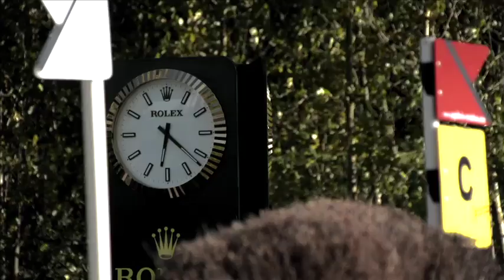Rolex WEG Highlights Film 2014, Normandy